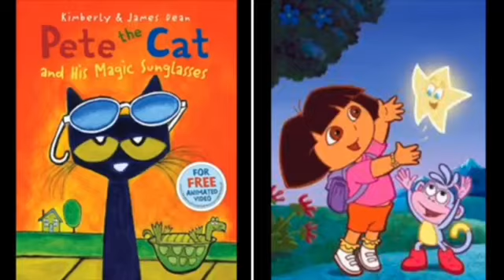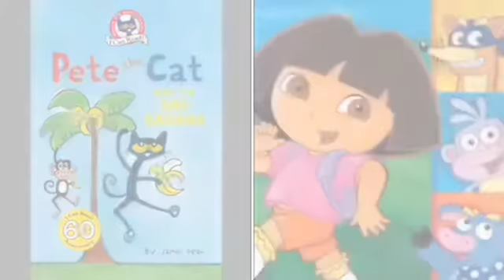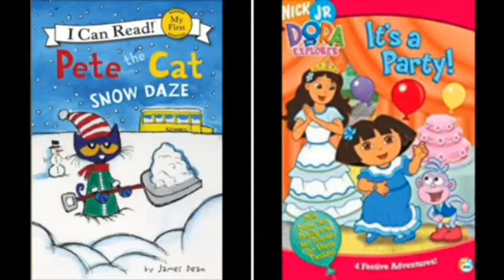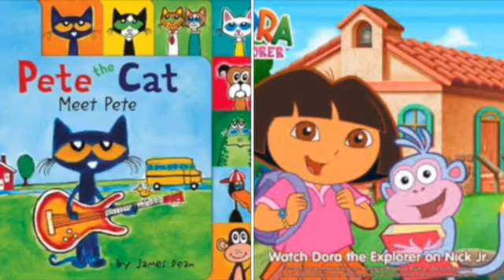MERGED - Pete The Cat and Dora The Explorer Mickey’s Boo To Bash (Album Version) Voice